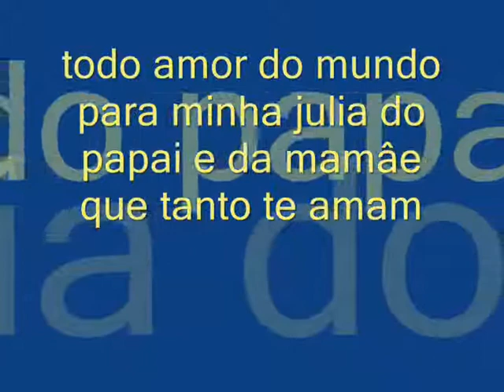anjos de resgate oraçao para meu bebe julinha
o amor da minha vida a rasao deu viver